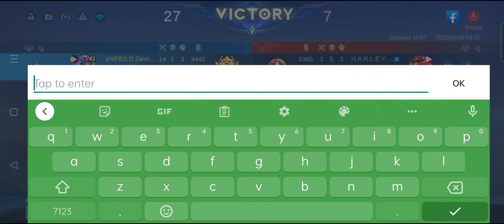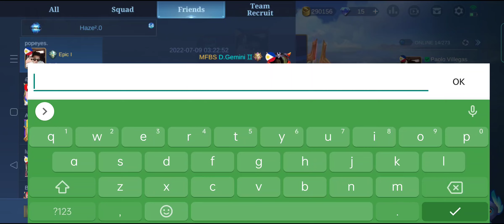Welcome to Mythic I'd Miss you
Alright andito na ule ako sa Division na kung San may maayos na laro ng di masyado, paminsan Kase ay may mga eng eng talagang na hahalo.

Alright Babush..